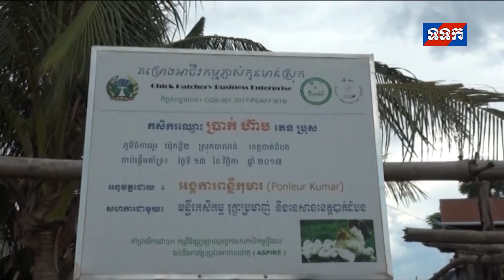ផ្សាយឡើងវិញ ៖ ព័ត៌មានជាតិ ថ្ងៃទី១៦ ខែមិថុនា ឆ្នាំ២០២០